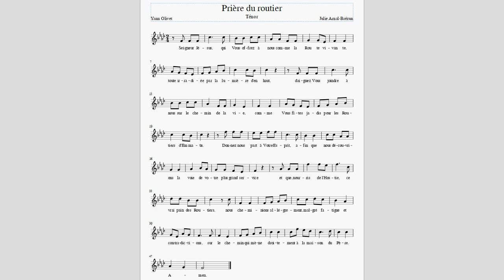J.A.B. | Prière du routier | Ténor (mélodie)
Chorale Inter-Scouts de Paris
Chant : Prière du routier
Tessiture : Ténor

Paroles :

Seigneur Jésus,
Qui vous offrez à nous comme la Route vivante,
Toute irradiée par la lumière d’en haut,
Daignez-Vous joindre à nous sur le chemin de la vie
Comme Vous fîtes jadis pour les routiers d’Emmaüs
Donnez-nous part à Votre Esprit,
Afin que nous découvrions
La voie de Votre plus grand Service
Et que, nourris de l’Hostie, ce vrai pain des routiers,
Nous cheminions allégrement,
Malgré fatigue et contradictions,
Sur le chemin qui mène droitement
A la maison du Père. Amen.